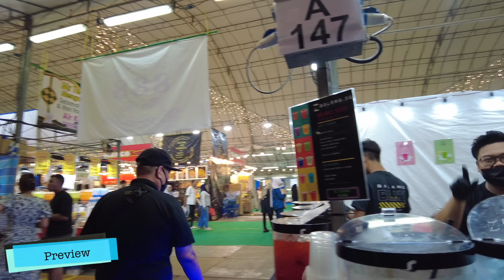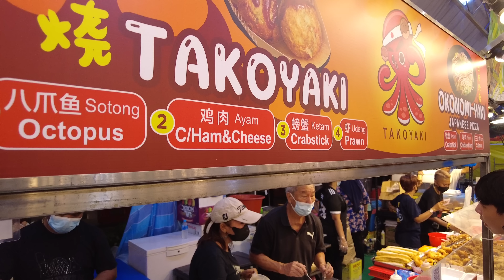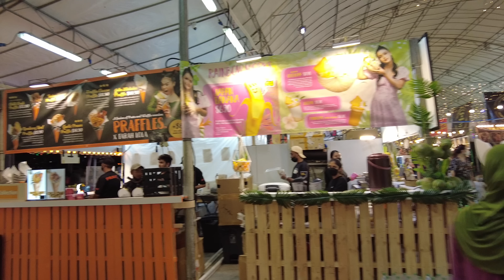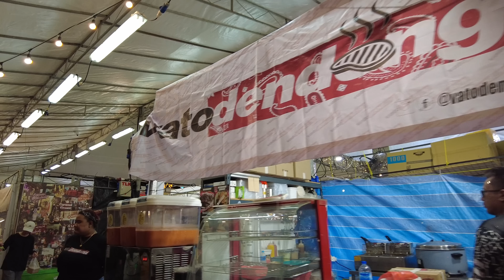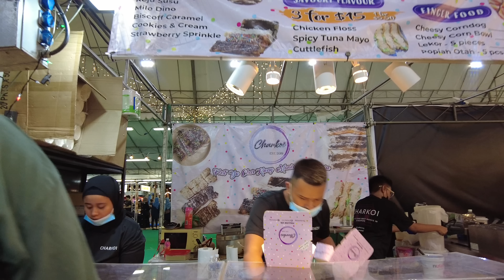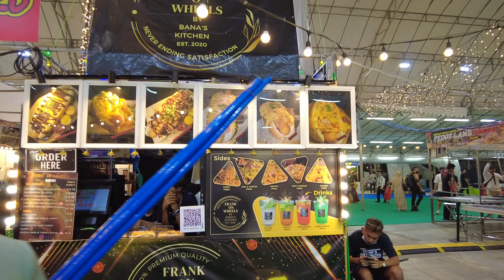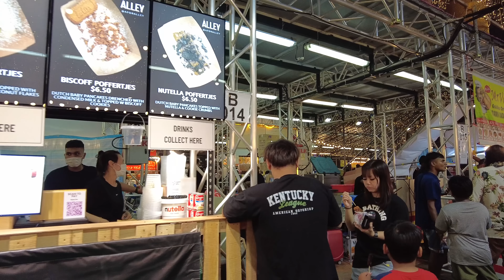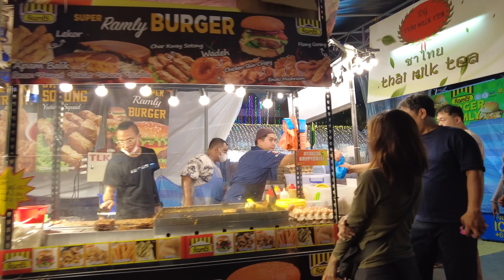Geylang Serai Ramadan Bazaar 2023 - Most Expensive Bazaar in the World! - Singapore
Geylang Serai Ramadan Bazaar is the Mother of all Ramadan Bazaars in Singapore. This is the Big One that everyone wants to visit. With more than 700 stalls, this year's bazaar is the biggest ever. It opened on the same day as the Geylang Serai Light-Up. Free Open-Top bus tours were offered for the 1st time.
Geylang Serai Ramadan Bazaar has also notoriously been given the title as the most expensive Ramadan Bazaar in the world. Food stalls rental were between S$16K to S$19k. Kebab stalls were the worst hit and were rented out at a whooping S$24k. As a result, vendors have no choice but to increase the prices of their food. Organisers are reaping millions in profit while consumers have to bear the trickled down high costs. I hope that the consumer watchdogs will do something about this and not let the free market run wild.

Join me for a walk through this Bazaar which spans over a very wide area. Please leave a comment to let me know your thoughts. Selamat Hari Raya Aidilfitri.

MRT: Paya Lebar

Camera: DJI Pocket 2
Editing: Final Cut Pro X